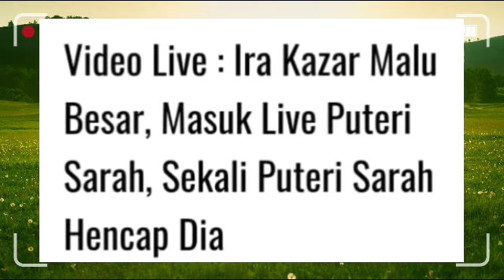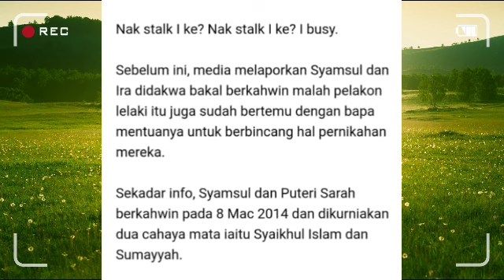Tular jumlah pendapatan Ira Kazar!! rupanya Usahawan muda berjaya? tapi dapat malu?